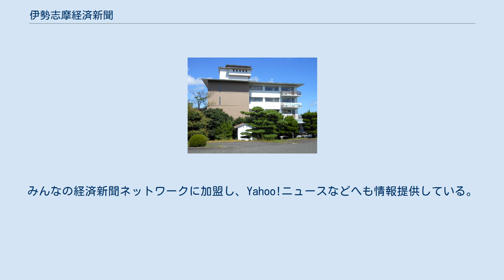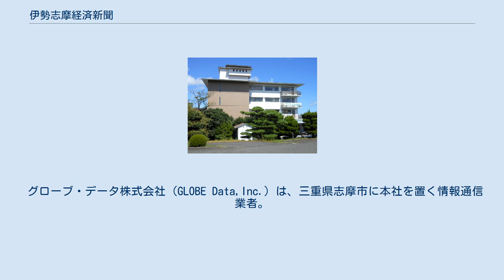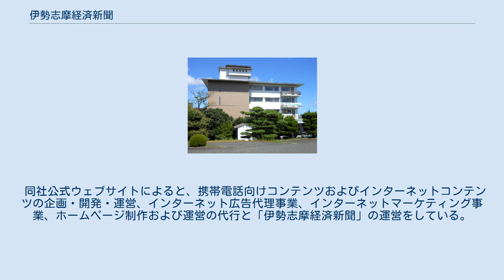伊勢志摩経済新聞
伊勢志摩経済新聞（いせしまけいざいしんぶん、英語: ISESHIMA KEIZAI SHIMBUN）は、三重県志摩市に本社を置く情報通信事業者のグローブ・データが運営するニュースサイト。
みんなの経済新聞ネットワークに加盟し、Yahoo!ニュースなどへも情報提供している。
 伊勢志摩の地域情報を発信し、伊勢神宮に関する話題も多く取り上げている。
 伊勢市・鳥羽市・志摩市を中心とする広域伊勢志摩圏のニュースをビジネス・マーケティング・文化の視点から報じる。
伊勢神宮については第62回神宮式年遷宮の準備段階から継続して取材しており、神域に架かる宇治橋の架け替えを取材する中で、しっかりと伝えなければならないと実感したと当時の編集長は述べている。
 2006年（平成18年）7月1日に正式に創刊し、7月20日に試験配信を開始した。
ただし、発行の日付が最も古い記事は同年6月21日付となっており、総務省から志摩市に対して地域イントラネットの補助金の交付が決定したことを伝えるものであった。
同年11月6日からみんなの経済新聞ネットワークと相互リンクを開始し、翌2007年（平成19年）11月7日からYahoo!ニュースへの情報配信が始まった。
 グローブ・データ株式会社（GLOBE Data,Inc.）は、三重県志摩市に本社を置く情報通信業者。
2004年（平成16年）6月30日に志摩市に設立された。
三重県が設置した志摩サイバーベースセンターの一角に本社を置いていたが、2005年（平成17年）6月27日に阿児町神明723-8（賢島、代々木高等学校と同住所）へ移転した。
会社の基本理念に「地域を元気にしたい」を掲げている。
 同社公式ウェブサイトによると、携帯電話向けコンテンツおよびインターネットコンテンツの企画・開発・運営、インターネット広告代理事業、インターネットマーケティング事業、ホームページ制作および運営の代行と「伊勢志摩経済新聞」の運営をしている。